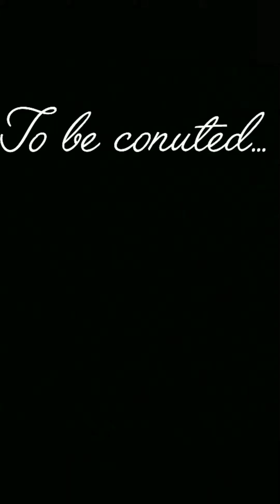Teddy bear channel-S1 Ep5